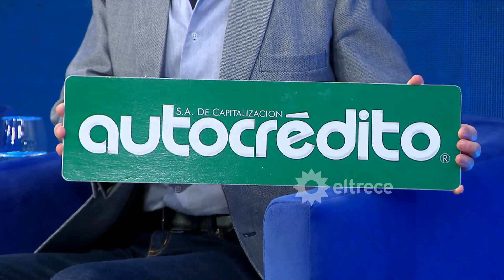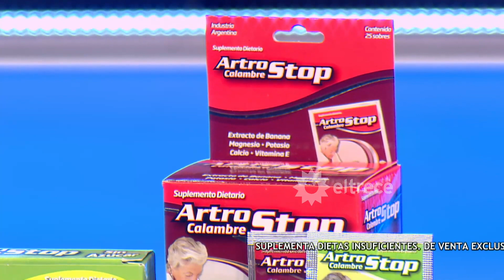Los especialistas del show - Programa 23/11/18 - ¿Laurita Fernández se va de Bailando 2018?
Programa emitido el viernes 23 de noviembre de 2018 en eltrece.
Invitados:
- La Cata, coach.
- Lolo Rossi, coach.
- Lorena Portillo.

Notas:
- Escándalo en la pista entre Laurita y Mica: "No tiene autocrítica".
- Laurita no le quiere dar mas devoluciones a Mica.
- Laurita plagió a Pampita.
- Flor le dio consejos a Mica como vedette.
- ¿Laurita abandona Showmatch antes de la final?